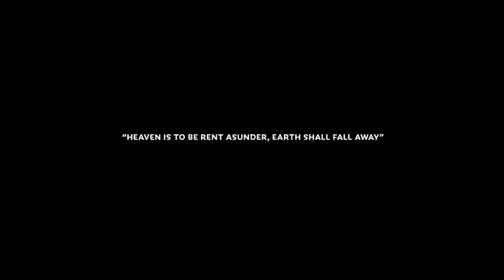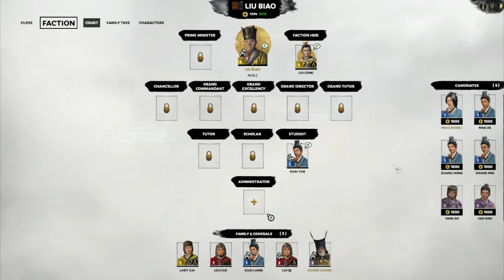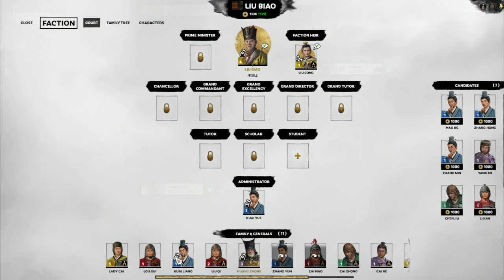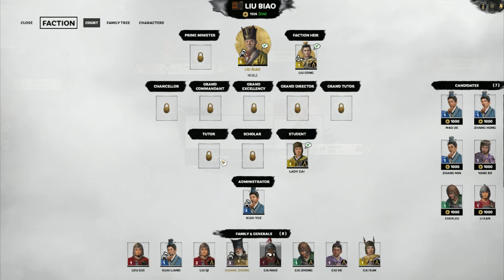EP 1: LETS PLAY TOTAL WAR THREE KINGDOMS: LIU BIAO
My name is Chilly, but you can call me Chill, your Filipino lets play buddy!